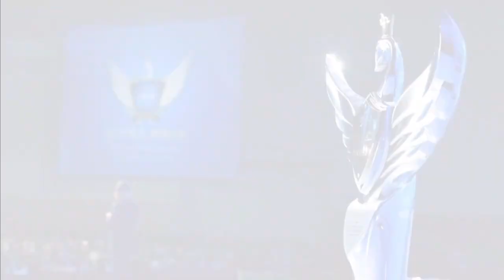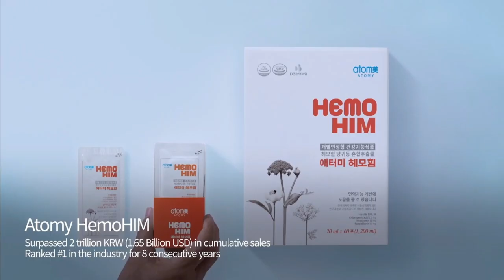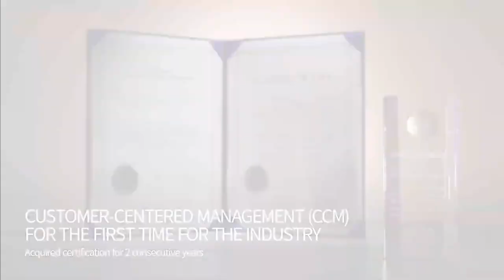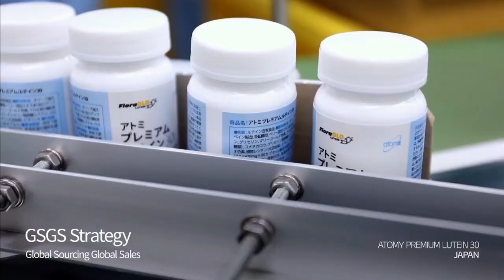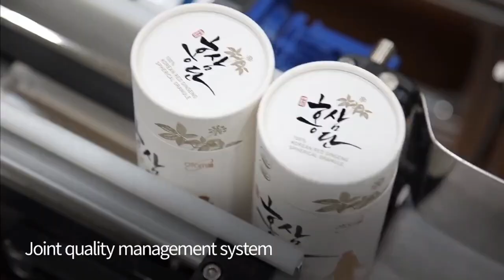Atomy Company Introduction 2023 - English